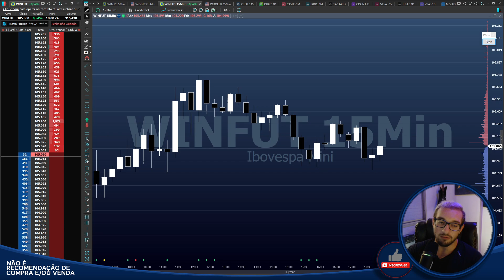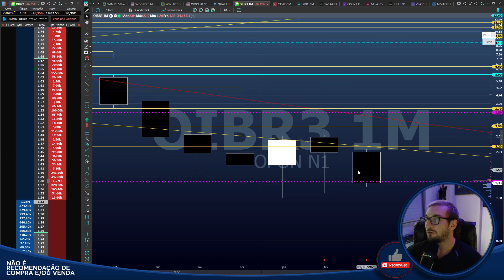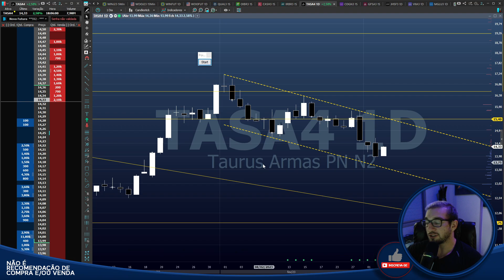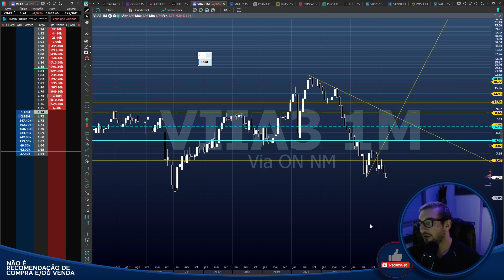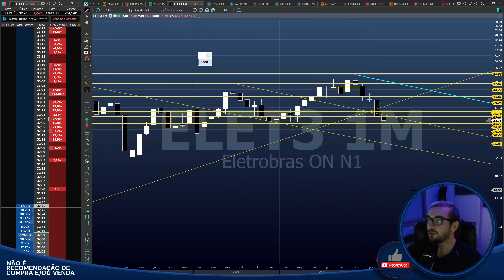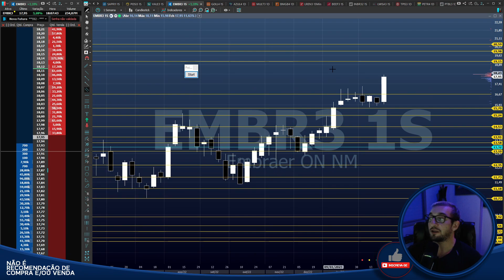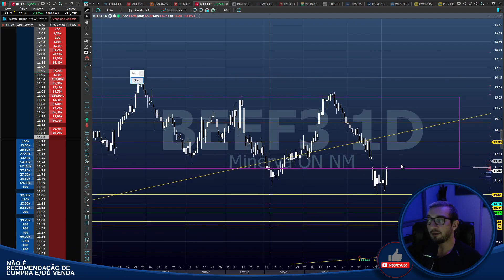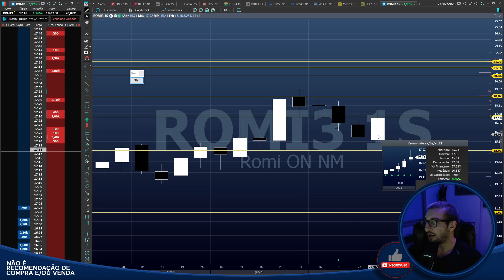🔴#131 Fechamento Semanal - OIBR3 cai 33,83% - Analisando as mais queridas do Mercado Financeiro!